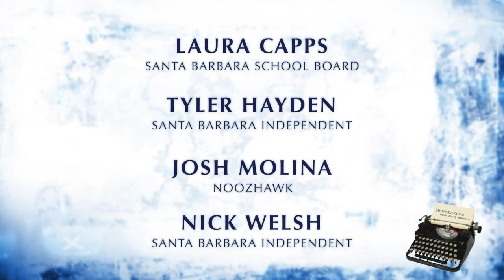Newsmakers March 20th 2019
Tyler Hayden talks about legal responsibility for the Thomas Fire, Nick
Welsh dishes the dirt on local pot wars, Josh Molina explains the latest on the public works bonanza for local unions, Laura Capps talks about the new principal for San Marcos- and Jerry Roberts rides herd on the unruly gang.